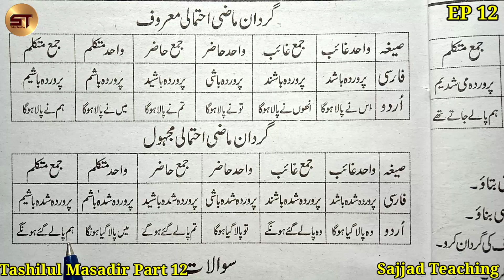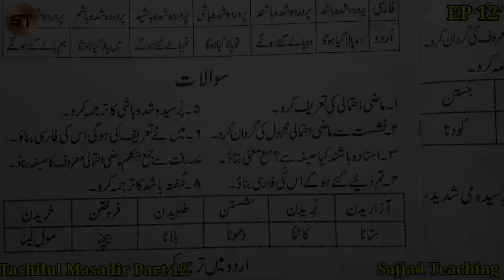Tashilul Masadir Part 12 | Mazi Ehtemali Ka Bayan | Darse Nizami Course | Alim Course for Free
Tashilul Masadir Part 12 | Mazi Ehtemali Ka Bayan | Darse Nizami Course | Alim Course for Free | Tasheelul Masadir Part 12

    01. Farsi Ki Pahli
    02. Tashilul Masadir
    03. Aurato Ki Namaz
    04. Hifz with Tajwid (Surah Ala to Nas)
    05. Besik Hisab 2
    06. Modern Choice English Reader 3
    07. Sirate Rasoole Akram
    08. Duruse Islami 6 (Naqal imla)
    09. Farsi Ki Dosri
    10. Kitabul Aqaid

    01. Kitabul Aqaid
    02. Minhajul Arabia 1
    03. Farsi Ki Pahli
    04. Tashilul Masadir
    05. Besik Hisab 2/3
    06. Duruse Islami 5 (Naqal imla)
    07. Sirate Rasoole Akram
    08. Colrow 1/2
    09. English Reader 3
    10. Glorious (English Garamer)
    11. Gumrah Firqo Ke Aqaid
    12. Minhajul Arabia 2
    13. Gulzare Dabista
    14. Farsi Qawaido Insha
    15. Sirate Khulfaye Rashidin